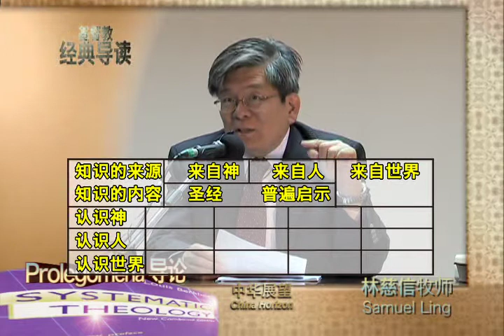第26讲 历史上对宗教本质的看法